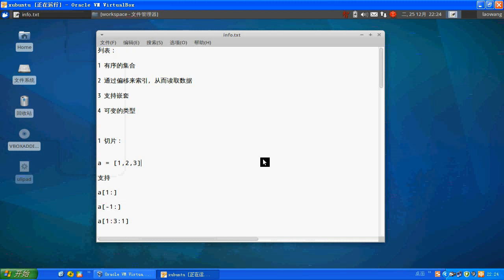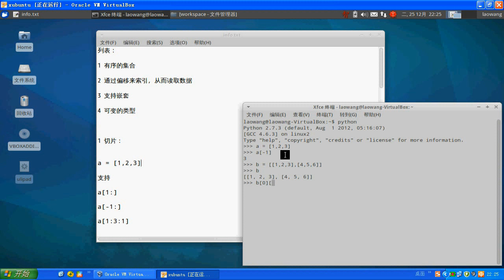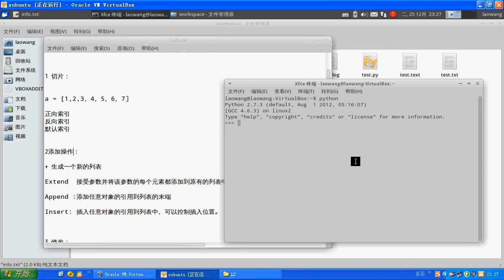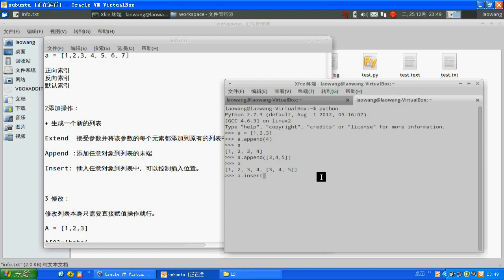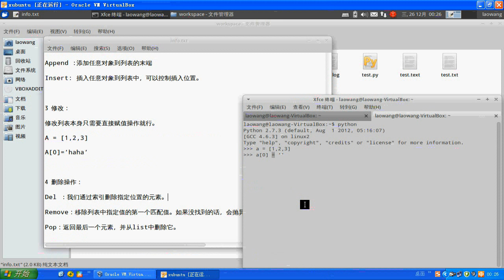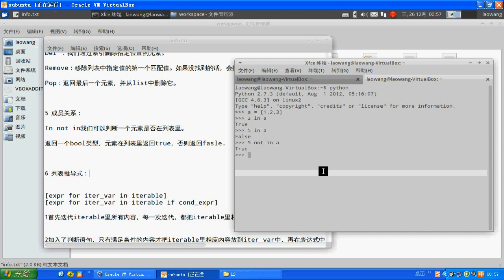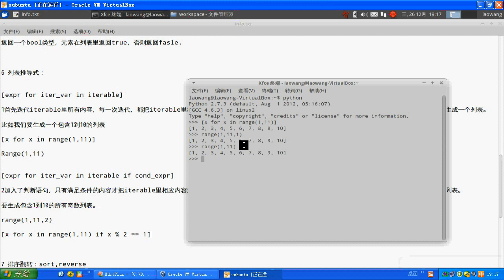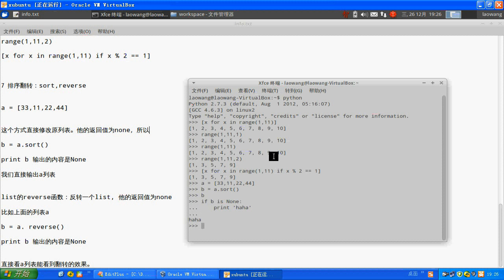python基础篇9 列表